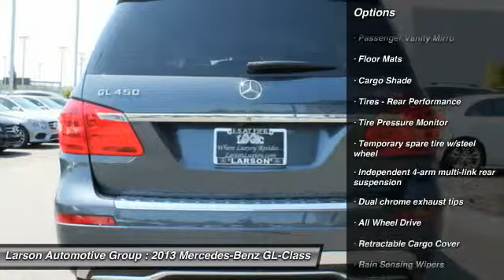2013 Mercedes-Benz GL-Class Puyallup WA M3423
2013 Mercedes-Benz GL-Class GL450

2001 N. Meridian

GL450 Base 4MATIC , COMAND w/Navigation, Auto Dimming & Power Folding Mirrors (Auto-Dimming Driver Side & Rear View Mirrors and Power Folding Mirrors), Driver & Passenger Memory Package (10-Way Power Driver&#39;s Seat and 10-Way Power Passenger Seat),iPod/MP3 Media Interface, iPod/MP3 Media Interface Cable, Multi-Color Interior Ambient Lighting, Navigation System, Power Telescoping & Tilt Steering Column, Premium I, and SIRIUS XM Radio. Previous owner purchased it brand new! Want to save some money? Get the NEW look for the used price on this one owner vehicle. Having had only one previous owner means that this fantastic GL-Class is sure to be a favorite among our more educated buyers. Larson Automotive has over 800 quality cars & trucks in stock now!